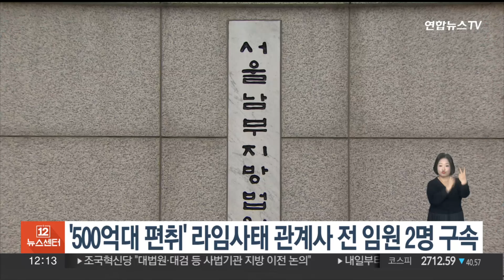'500억대 편취' 라임사태 관계사 전 임원 2명 구속 / 연합뉴스TV (YonhapnewsTV)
'500억대 편취' 라임사태 관계사 전 임원 2명 구속

1조6천억원대 환매 중단 사태를 일으킨 라임자산운용에 허위 자료를 제출해 수백억원을 빼돌린 관계사 전직 임원 2명이 구속됐습니다.

서울남부지법은 어제(2일) 부동산 시행사인 메트로폴리탄 전직 임원 A씨 등 2명에 대해 "도망의 염려가 있다"며 구속영장을 발부했습니다.

이들은 이종필 라임 전 부사장 등과 공모해 2018년 12월 필리핀에 있는 리조트 카지노를 인수한다는 명목으로 등으로 라임에 허위 자료를 제출해 약 500억원을 빼돌린 혐의를 받고 있습니다.

앞서 이 전 부사장은 2022년 징역 20년과 벌금 48억원을 선고받고 복역 중입니다.